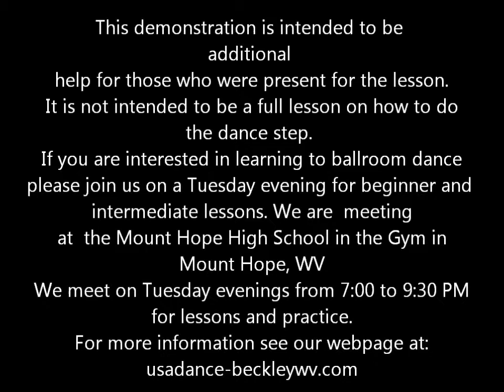Swing Prom Reverse Walks Snap Kicks 1-2014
Swing Pattern taught by Darrell & Laurie Fuller at Lewisburg 1/2014